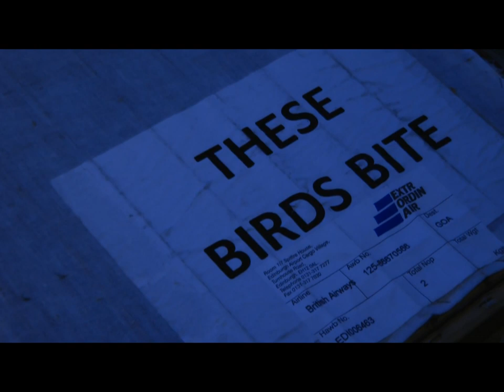Einzug der Pinguine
Endlich! Das Eismeer lebt wieder. Die ersten Bewohner sind 20
Eselspinguine, die aus dem Zoo in Edinburgh kamen. Herzlich willkommen!